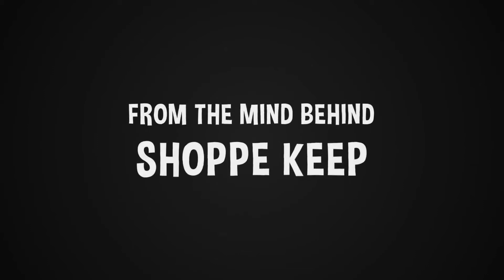CRAFTLANDS WORKSHOPPE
trailer du jeu Craftlands Workshoppe
sorti le 15 octobre sur pc
éditeur:Excalibur Games